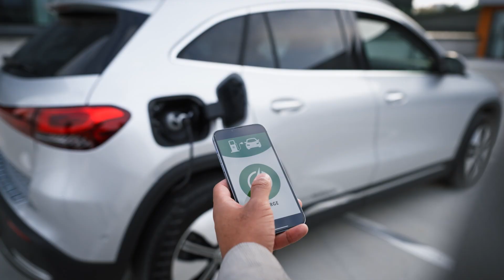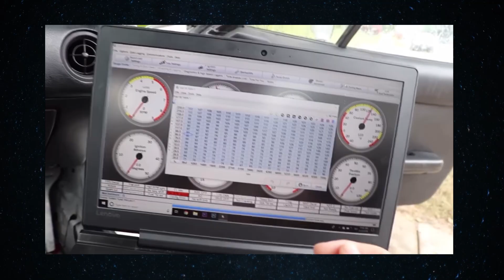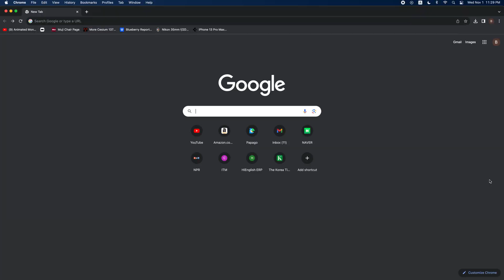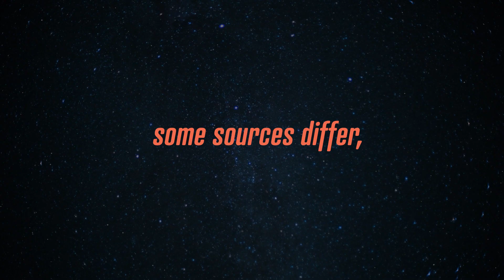4 types of ALT ENERGY you're NOT thinking about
It's incredibly easy to read about wind and solar energy and the role they play in providing renewable energy. But what are some of the alternative energies that aren't making the headlines?

Today we'll explore four types of alternative energy that you may or may not know about. Two fuels and two energy generation solutions.

It's strange to me that things like alcohol (ethanol/methanol) as fuel, used cooking oil (biodiesel), molten salt/thorium reactors and tidal energy don't get much, if any, press coverage these days.

What do you think? Do you know of any other alternative energy sources that, for some reason, aren't making the cut?